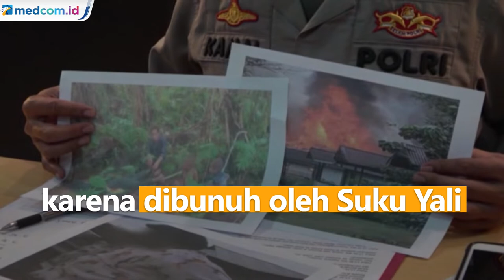Perang Suku di Yahukimo Diduga Terkait Meninggalnya Mantan Bupati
Sebanyak enam orang meninggal dunia dan 41 lainnya terluka akibat bentrok warga di Kabupaten Yahukimo, Papua. Ratusan warga pun mengungsi ke Mapolres Yahukimo. Bentrokan mengakibatkan sejumlah rumah & hotel hangus dibakar.

Bentrok terjadi saat warga dari Suku Kimyal menyerang warga Suku Yali pada Minggu (3/10) siang. Penyerangan diduga kuat terkait meninggalnya mantan Bupati Yahukimo periode 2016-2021 Abock Busup di Jakarta pada Minggu dini hari. Suku Kimyal menuding kematian Abock Busup karena dibunuh oleh Suku Yali.